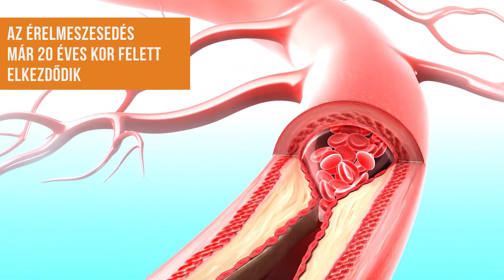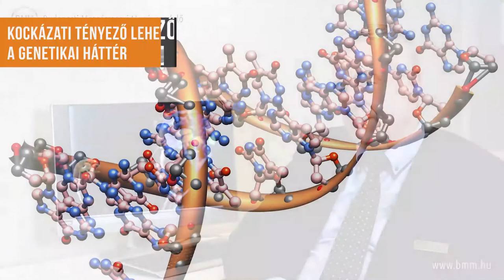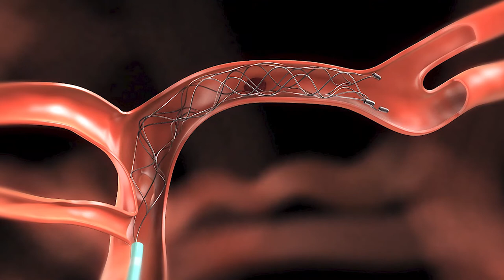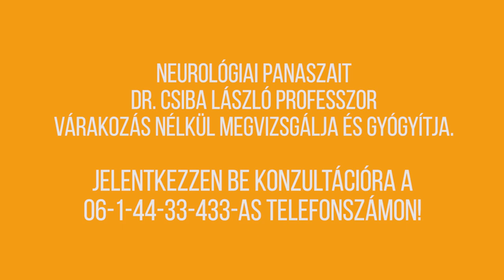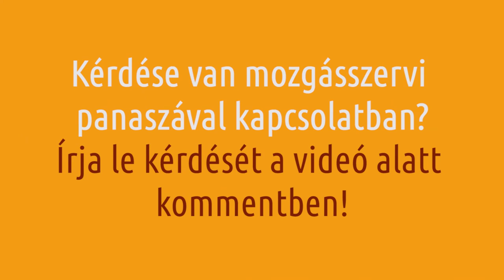Mi a szélütés? Kiket érint? Dr. Csiba László Professzor megosztja mit érdemes tudni a stroke-ról.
Csak rajtunk múlik, mikor kapunk szélütést! Dr. Csiba László Professzor megosztja velünk mit érdemes tudni a storke betegségről.

Magyarország egyik vezető halálozási oka a stroke, vagy más néven szélütés, a betegség egyik legnevesebb hazai szakértője szerint azonban a legtöbb esetben meg lehetne előzni a bajt. Az elmúlt évek fejlődésének köszönhetően ma már sokak életét meg lehet menteni egy egyszerű módszerrel, de sajnos erre sem alkalmas minden páciens.

De nem jobb inkább megelőzni a stroke-ot, mint egy életen át visszamaradott tünetekkel együtt élni?

Ha Önnél is jelentkezik bármilyen tünet akkor forduljon neurológus szakorvoshoz.

Foglaljon időpontot szakrendelésünkre akár mára vagy a holnapi napra!
Időpontfoglalás, bejelentkezés: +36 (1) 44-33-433